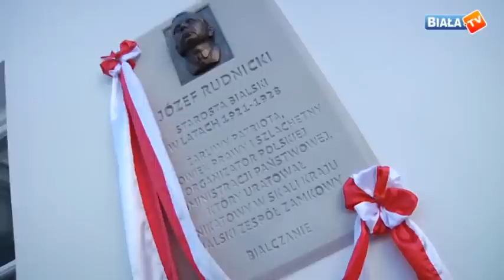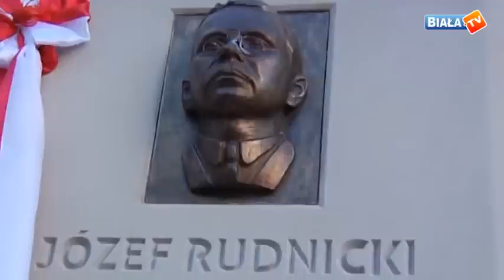Święto Niepodległości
Kilkuset mieszkańców Białej Podlaskiej wzięło udział w obchodach Święta Niepodległości, które było też okazją do odsłonięcia tablicy upamiętniającej Józefa Rudnickiego, pierwszego starosty bialskiego.